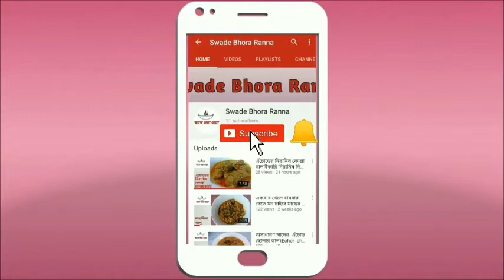বাড়ীতেই তৈরি করে নিন খাঁটি বিরিয়ানি মশলা | Homemade biriyani masala in bengali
Ingredients
2 pcs - Bay leaves
5 gm - Cinnamon
5 gm - Cloves
5 gm - Mace
2 pcs - Star anise
3 pcs - Black cardamom
5 gm - Caraway seeds
5 gm - White pepper
5 gm -  Green cardamom
1/2 of 1 pc - Nutmeg